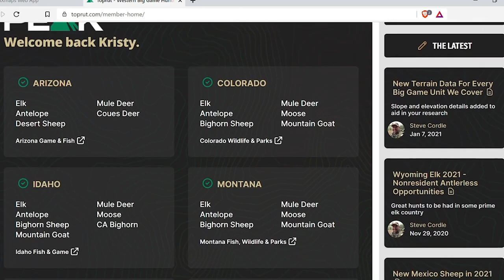Hornady Manufacturing Company w/ Seth Swerczek, Marketing - EP 037 Wild & Uncut Podcast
On this episode of Wild & Uncut, Kristy Titus sits down to talk with Seth Swerczek, of Hornady Manufacturing Company.

Hornady, known for its incredible ammunition, also has an entire line of security devises that allow for safe and effective gun storage. With huge numbers of new gun owners and concealed carry holders out there; having at home, or in your vehicle options for safe and secure storage of your firearms, is extremely important. Hornady has offerings of safes, vaults, lock boxes and more; there's no doubt, you'll be able to find a storage device that works great for your needs.

Known as a leader of innovation in the ammunition/firearms industry, we talk about new and exciting offerings to their lineup. What's not to love when talking about new calibers, powder charges, velocities and so many other details?

Seth is a passionate hunter but also spends as much time competitively shooting, as possible. Working previously with ballistics, he is able to dive deep into the specificities that make Hornady ammunition so efficient and effective.

Enjoy this informative episode and check out the fantastic ammunition and safe storage options from Hornady Manufacturing Company!